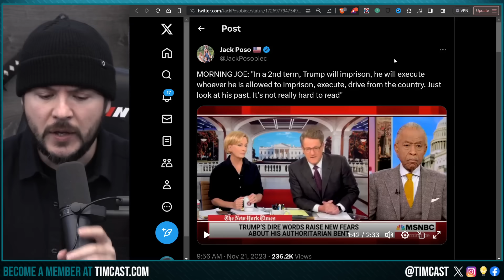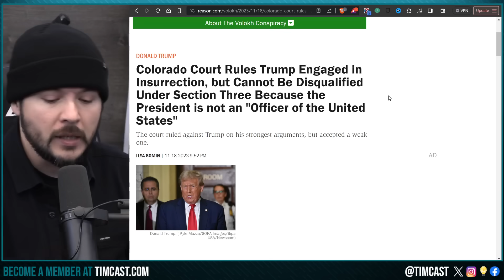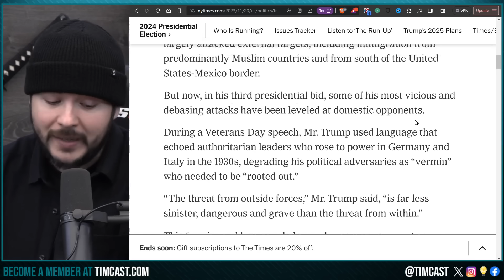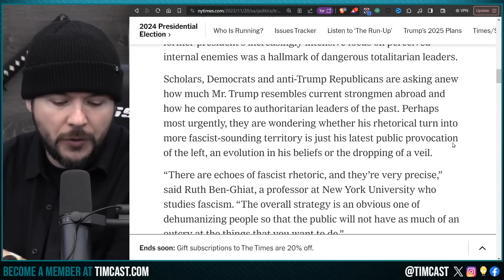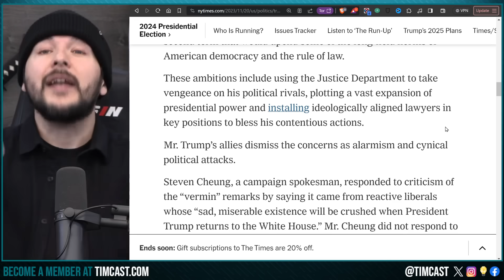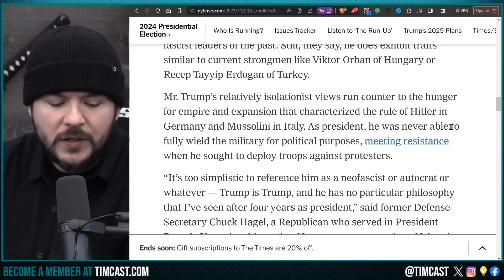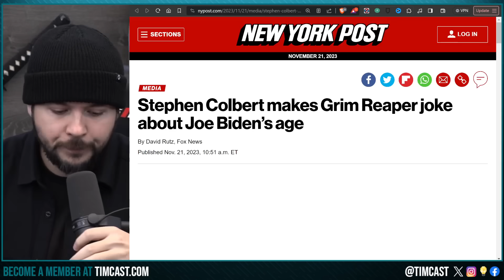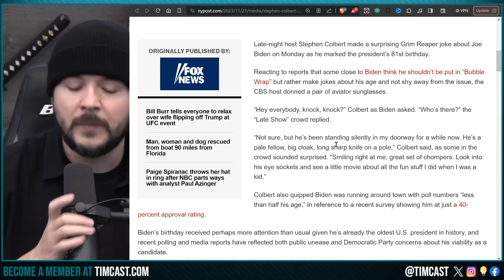MSNBC Says Trump Will EXECUTE Political Rivals In UNHINGED RANT, Democrats In TOTAL PANIC Over 2024